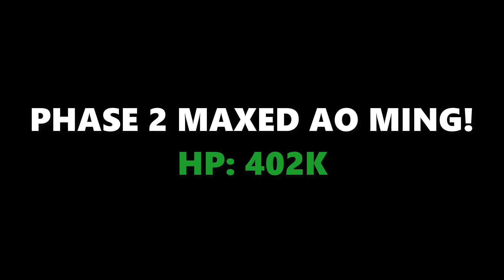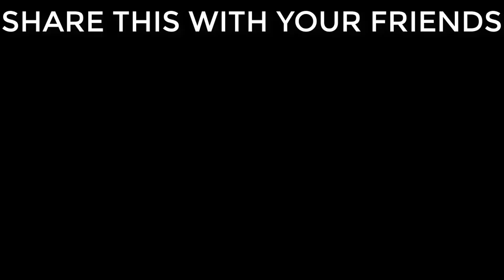ALL MOTHERSHIPS DAMAGE COMPARISON! || BEST MOTHERSHIP TOURNAMENT! || WAR ROBOTS WR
All Motherships that I used:-
dreadnought A42
monarch
orion
thor
Frozen scorn
& The New Roulette Mothership!

which one is the best in damage in your opinion? let me know.
obviously it was an offensive power comparison that's why mantis etc were out.

(Here u can join my vids)

I would make more like this if you wants ;)
(JOIN TO PARTICIPATE IN THESE :)